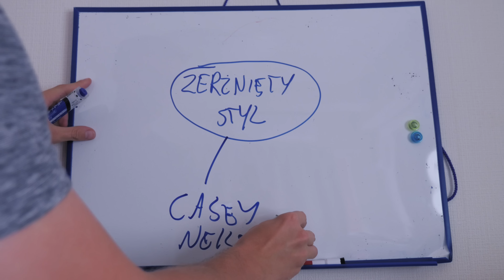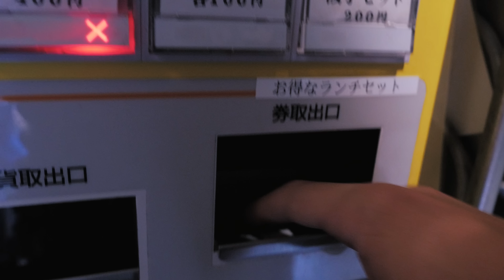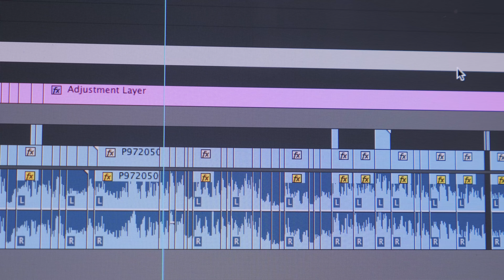ZERŻNIĘTE Z GONCIARZA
Dzień 118. Kultura remiksu